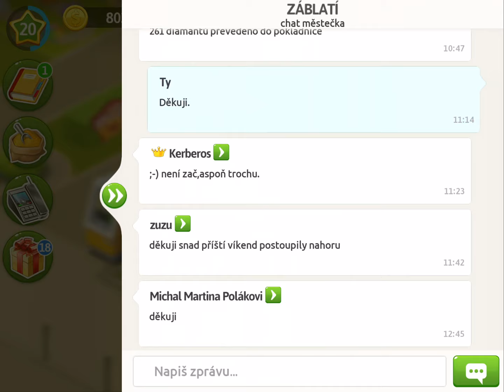My Café 20 level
Past na Syndikát. První část